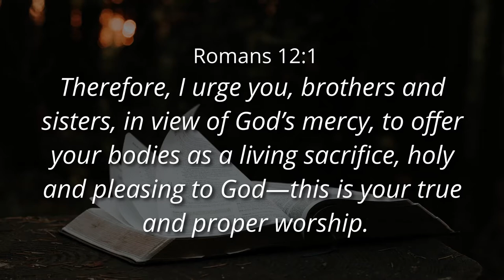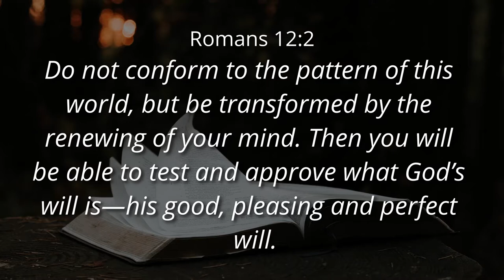LIVE IN HIS PERFECT WILL AS A PLEASING OFFERING - Ps. Cornelis van Heyningen